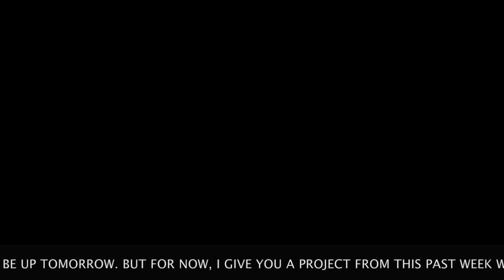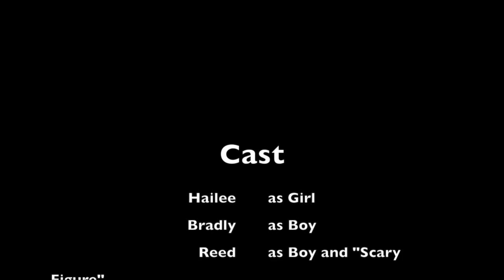For Your Viewing Enjoyment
This trailer is for a fake "horror" movie entitled, "X is for Xylophone," made for Gishwhes (the Greatest International Scavenger Hunt the World Has Ever Seen). It's not meant to be a legitimate horror film.
My weekly vlog will be up by tomorrow morning.